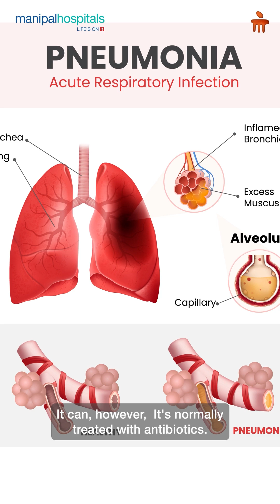All About Pneumonia Vaccination | Dr. Nandini Biswas | Manipal Hospital EM Bypass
Pneumonia can be prevented with the right protection at the right time.

In this video, Dr. Nandini Biswas, Senior Consultant – Pulmonology, Manipal Hospital EM Bypass, explains the importance of pneumonia vaccination, the types of vaccines available, and how and when they are advised.

Stay informed and stay protected, because prevention begins with awareness.